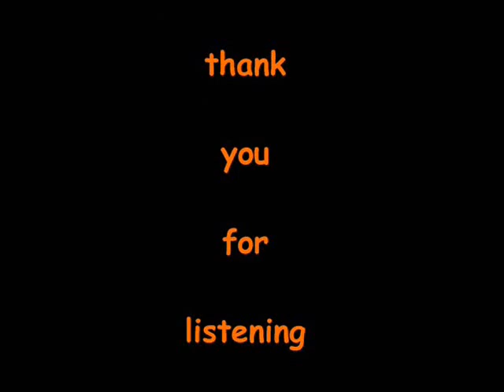! h@ns - klabautermann / dschinghis kahn